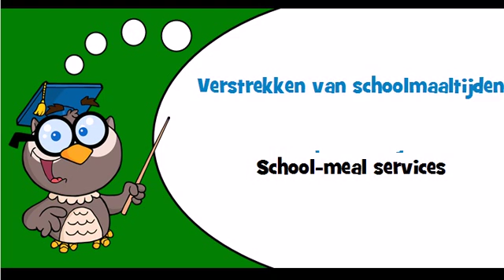Discover Dutch language Theme = Catering services